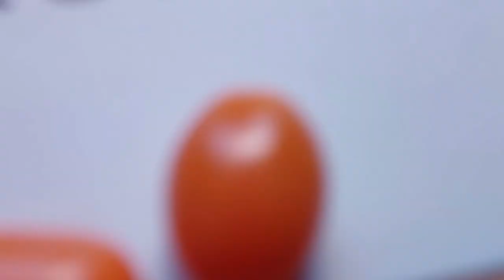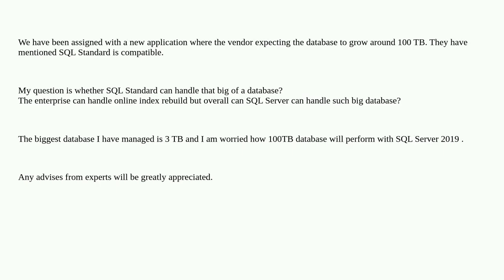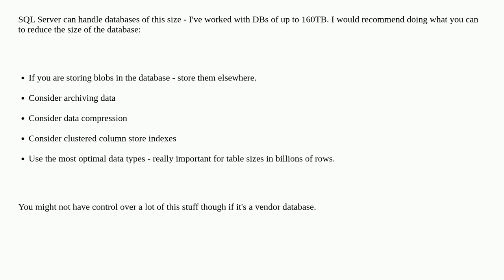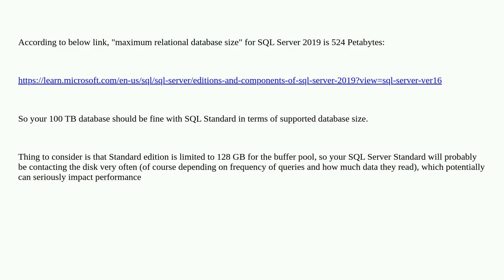Dba: SQL Database with 100 tera byte of data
SQL Database with 100 tera byte of data

A special thanks goes out to the community

  enterprise-edition performance sql-server-2019 big-data performance-tuning